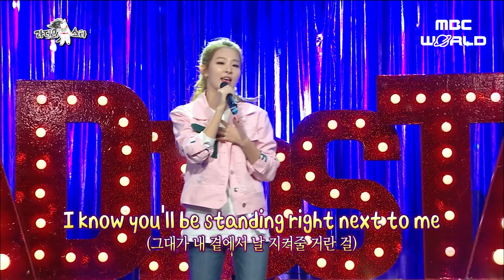[C.C.] KYUHYUN had a crush on SEULGI?! Find out SEULGI's ideal type of a guy!